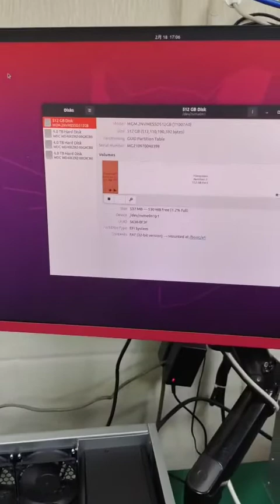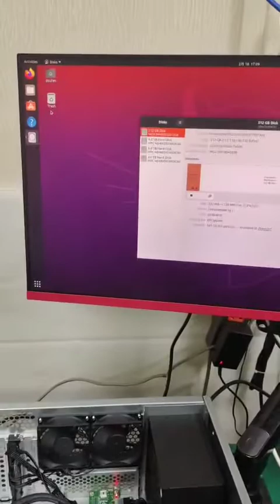How to connect unlimited HDDs?